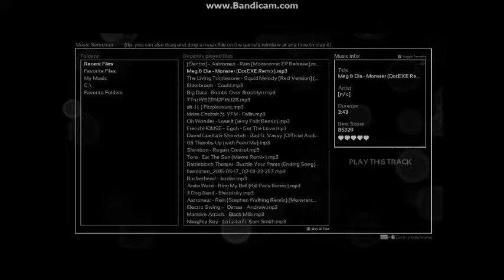have a halloween upload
i haven't been uploading in fucking ages
oh well. have a spoopy song that took me eons to perfectly run.